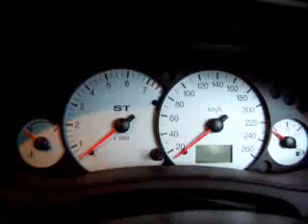ST170 Focus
My old ST170 Ford Focus